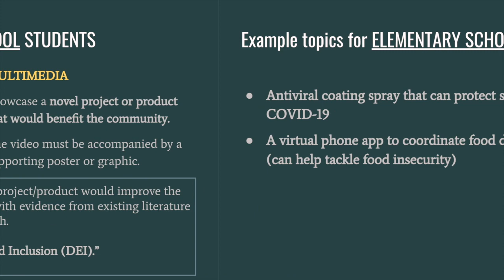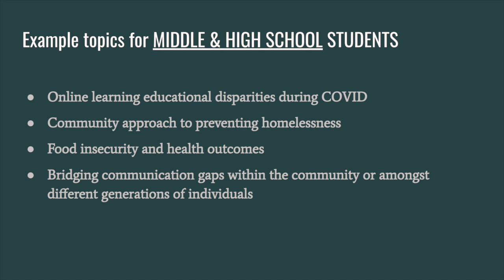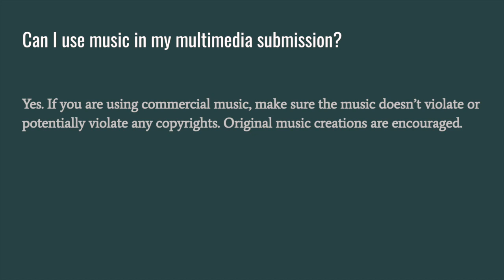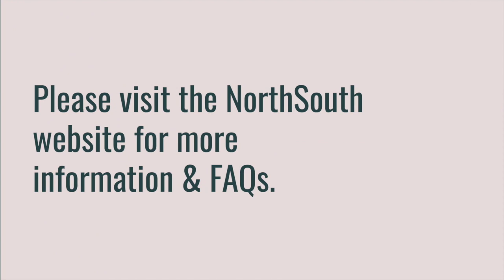2021 NorthSouth Panacea Challenge Information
Information about the 2021 NorthSouth Panacea Challenge.